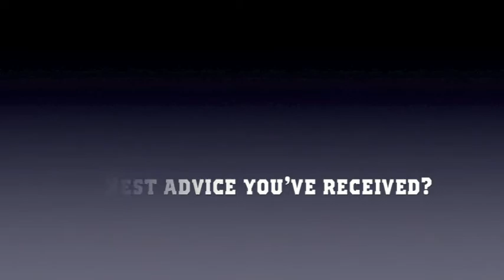Lady Cardinal Two-A-Days - Rebekah Rightnour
Freshman outside Rebekah Rightnour enjoys being insulted while at her favorite restaurant, find out more in this episode of Lady Cardinal Two-A-Days.